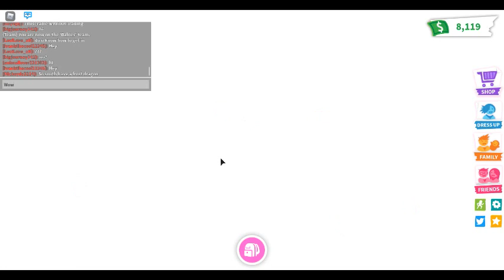Adopt Me : Trading / Giving Items Is Disable (There Is A Trading Bug) : Chat Is Normal For Once...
What I mean by normal mostly the chat just like a spam of "ABC" or "TRADING THIS" or "OFFER THIS" or "Give me free stuff I am new/poor/etc." Thats what I mean by normal. Well this is normal in Adopt Me. But just like a normal chat talk.